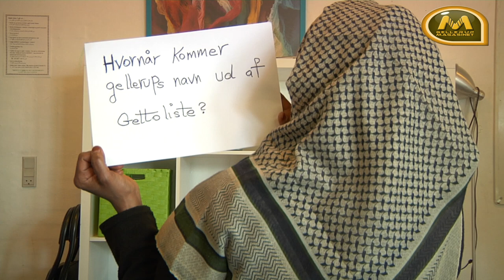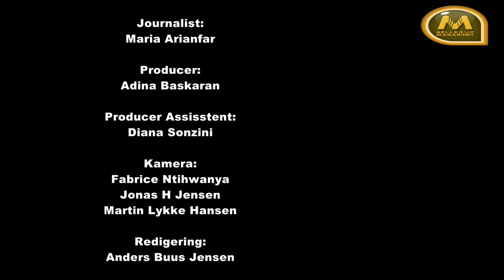Din stemme tæller - Byrådsvalg 2017 - Marc Perera Christensen, Konservative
Marc Perera Christensen - spidskandidat for: K - Konservative ved Byrådsvalget Århus Kommune 2017